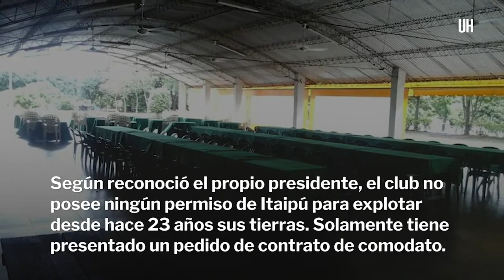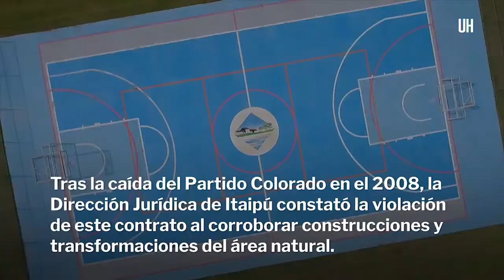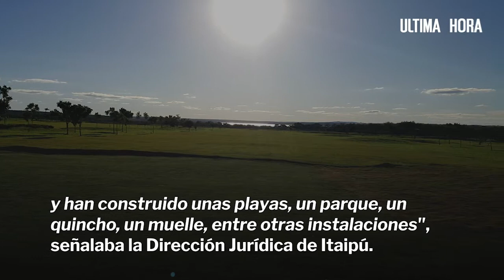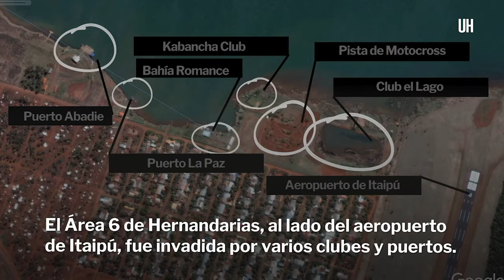Los Narco Sojales de Itaipú III - ÚH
Mientras los avá guaraní tienen prohibido pescar en el lago Itaipú y son amenazados por los guardaparques armados, negocios privados utilizan impunemente las costas de la binacional.